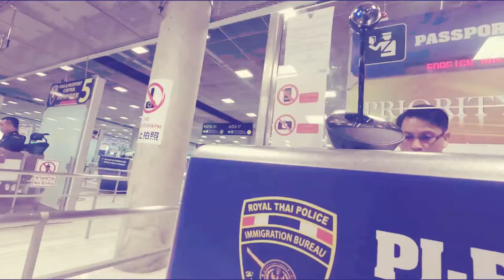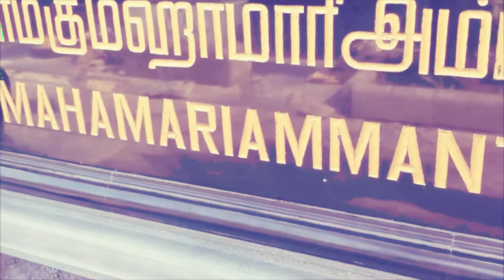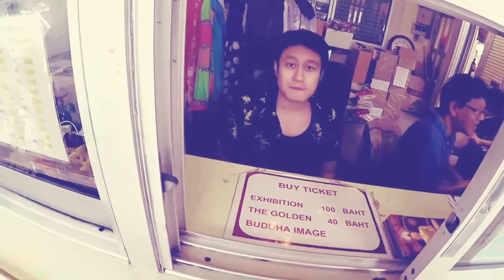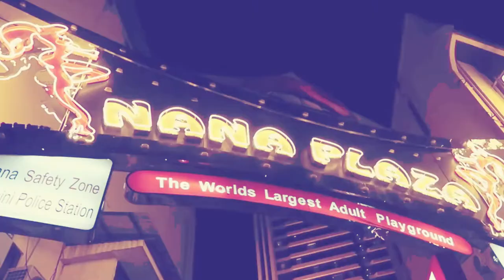Night Walk in Bangkok Thailand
Jalan-jalan malam di Kota Bangkok, Thailand.